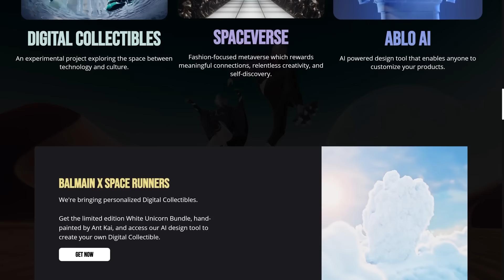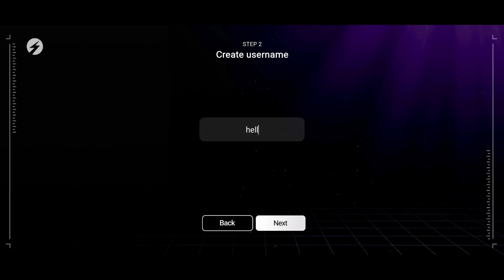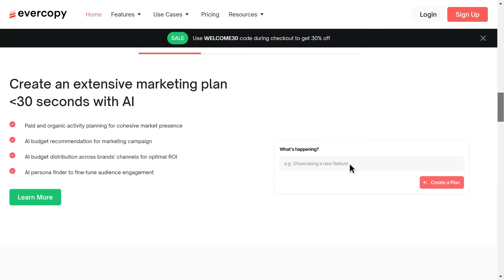Deniz Ozgur-Co-Founder of Space Runners & Partner at Evercopy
Deniz Ozgur is an Istanbul-based entrepreneur, growth hacker, and a specialist in digital marketing technologies. As the co-founder of Space Runners, Deniz Ozgur has played a pivotal role in providing AI and Web3 tools to some of the world's leading fashion brands.
As a Partner at Evercopy, Deniz simplifies advertising processes through the amalgamation of deep marketing expertise and cutting-edge Generative AI on Microsoft Azure.
Deniz plays the role of a Mentor at an assembly accelerator, Farfetch With a focus on personalization, digital experiences, and the transformative potential of NFTs.
With a Bachelor's degree in Economics from Boğaziçi University and a keen interest in technology and innovation, she is one of the 15% of female founders within the tech sector. She was also named in Forbes 30 Under 30 list for 2023.

Deniz Ozgur Interview Questions

00:00 - 04:29 Introduction
04:30 - 08:32 Deniz's background
08:33 - 11:17 How Deniz broke all the barries
11:18 - 16:12 Immersive experiences by Space Runners
16:13 - 20:12 AI fashion design tools
20:13 - 24:13 Deniz as an entrepreneur
24:14 - 28:29 The metaverse perspective
28:30 - 35:48 The vision of AI enabled metaverse
35:49 - 40:00 The concept of personalisation with AI and the metaverse
40:01 - 43:49 Deniz's experience with Evercopy
43:50 - 46:51 Inspirational insights by Deniz Ozgur
46:52 - 49:33 The future vision of Space Runners
49:34 - 50:13 Closure

Deniz Ozgur Biography

Deniz holds a Bachelor's degree in Economics from Boğaziçi University. During her time in college, she demonstrated a penchant for problem-solving and a passion for technology. Her entrepreneurial journey began as a natural progression driven by her love for addressing challenges and making a meaningful impact.

In her role as the CEO of Space Runners, Deniz has been a trailblazer, contributing to the reshaping of the fashion industry by integrating blockchain technology. She has played a pivotal role in securing substantial funding for Space Runners, totaling $30 million, from prominent backers such as Pantera, Polychain, Accel, and Jump Capital.

Deniz has been recognized for her achievements, earning a coveted spot on the Forbes 30 Under 30 list for 2023. This recognition not only highlights her personal accomplishments but also signifies the impact of Space Runners in the tech and fashion sectors.

As a female founder in the tech industry, Deniz has faced and acknowledged the unique challenges associated with her position. However, she has navigated these challenges with resilience, creativity, and a commitment to collaboration. Deniz emphasizes the importance of competence, quality work, and the development of a diverse and inclusive team.

Under Deniz's leadership, Space Runners has not only pioneered the integration of AI and Web3 technologies in the fashion industry but has also established impactful collaborations with leading luxury brands like Balmain and Smiley. The company's endeavors extend beyond business success, with a commitment to charitable causes through digital fashion collectibles projects.

Deniz Ozgur's contributions to the tech and fashion sectors, her commitment to diversity and inclusion, and her innovative approaches to industry challenges mark her as a notable figure in the entrepreneurial landscape, particularly among female founders in technology.